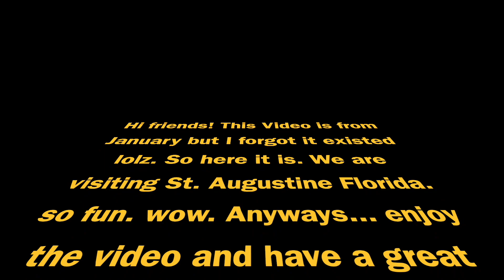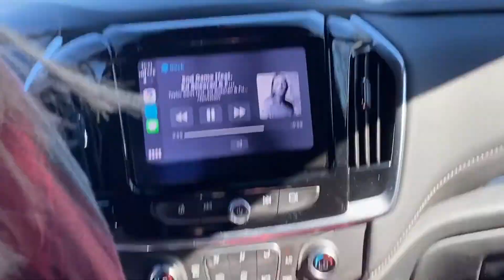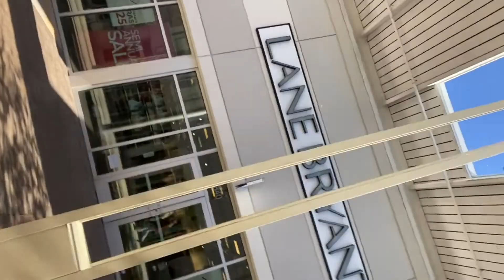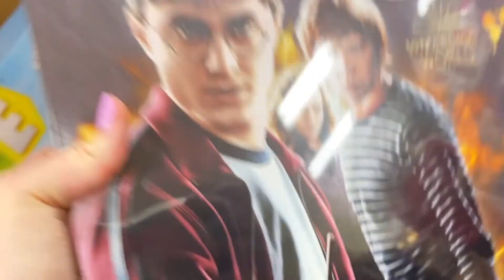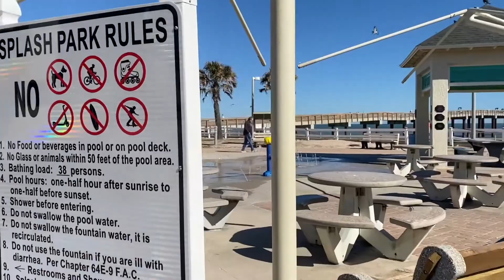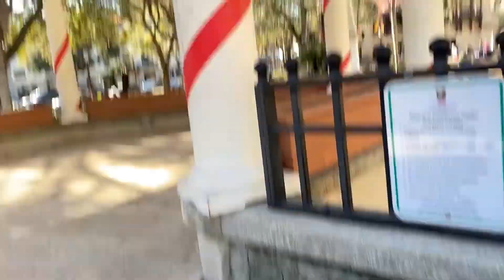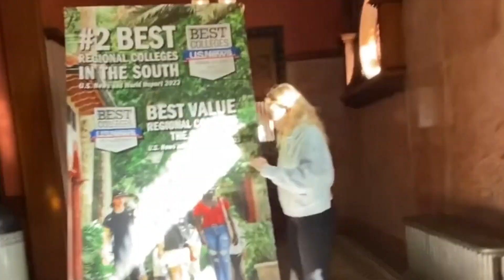girls weekend in St. Augustine